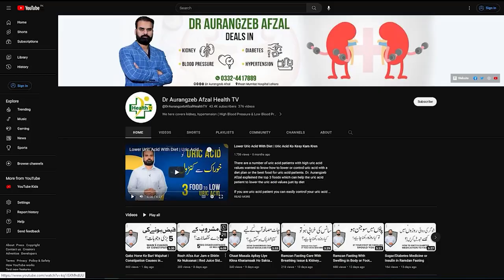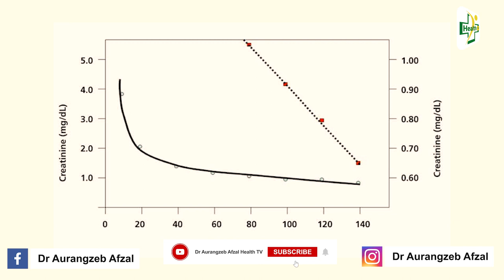eGFR Kaya Hota Hai | What is eGFR? | eGFR Test for Kidney Function in Urdu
The eGFR test measures kidney function by estimating the glomerular filtration rate, a key indicator of how well the kidneys are filtering waste from the blood.  This vital test helps healthcare professionals assess kidney health, detect early signs of kidney damage, and monitor the progression of chronic kidney disease. By providing valuable insights into kidney function, the eGFR test plays a crucial role in guiding treatment decisions and maintaining overall health and well-being.

Watch this video to know the eGFR test for kidney patient. In this video Dr. Aurangzeb Afzal an expert nephrologist explained about the eGFR test for kidney patient and why need for it.

Resolved Queries:
eGFR Kaya Hota Hai
eGFR Calculation Formula
What is eGFR?
eGFR Test for Kidney Function
Kidney Function Test
Kidney Test eGFR
Gurday Ka Test eGFR
How You Can Calculate Your eGFR?
eGFR Test Gurda Ka Liaya Kyun Zaroori Ha

🏁  ABOUT ME
‣ Dr. Aurangzeb Afzal
‣ Consultant Nephrologist